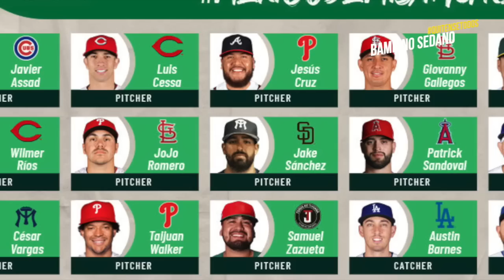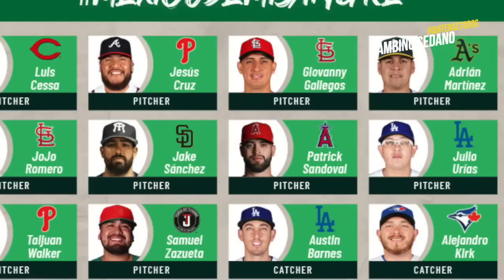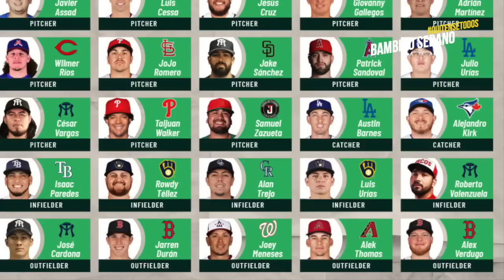MEXICO ARMA DREAM TEAM CON FIGURAS DE GRANDES LIGAS PARA EL CLÁSICO MUNDIAL🔥🇲🇽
Tremendo el equipo que ha armado México para el Clásico Mundial de Beisbol con figuras de Grandes Ligas, está para cosas grandes el conjunto azteca.